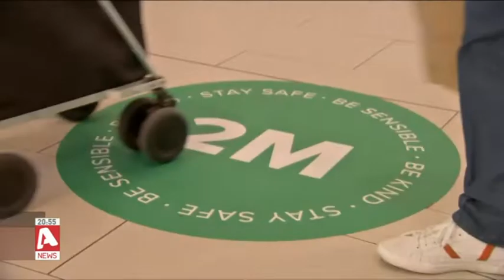Δραματικοί τόνοι ΠΟΥ και αγωνιώδεις εκκλήσεις για συμμόρφωση